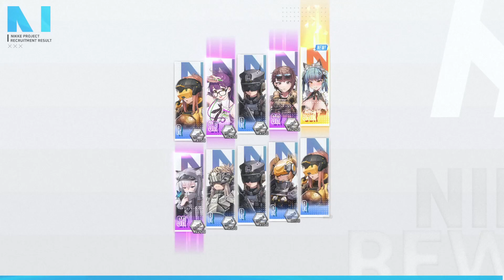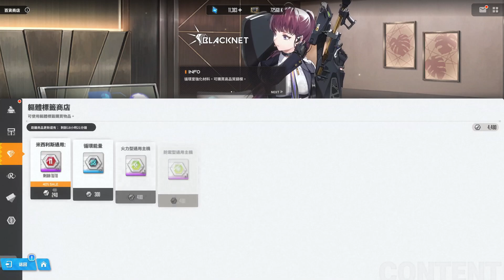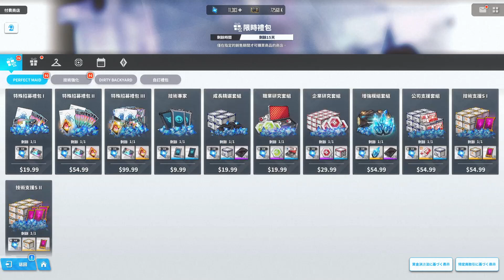【NIKKE 勝利女神：妮姬】普麗瓦蒂 - 女僕SSR